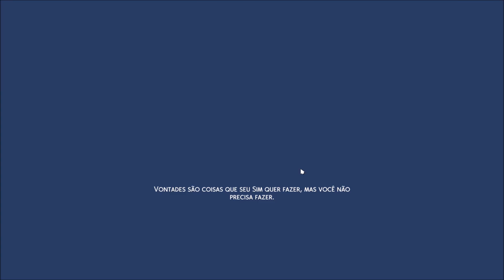a Sofia Nasceu💖 #7 The Sims 4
▬▬▬▬▬▬▬▬▬ஜ۩۞۩ஜ▬▬▬▬▬▬▬▬▬▬
Mais Informações Logo a Baixo
▬▬▬▬▬▬▬▬▬ஜ۩۞۩ஜ▬▬▬▬▬▬▬▬▬▬